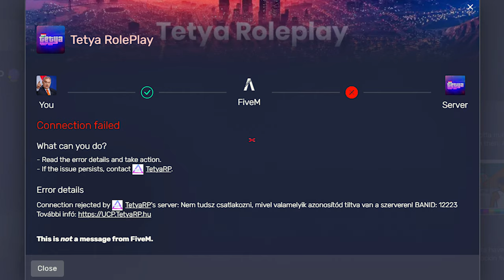Heti Ferike adag #11 (Tetya RP)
Lenne kedved velem RP-zni Tetya RP-n kívül? Csatlakozz a Red Hazard RP-re. (várok pd-re mindenkit)